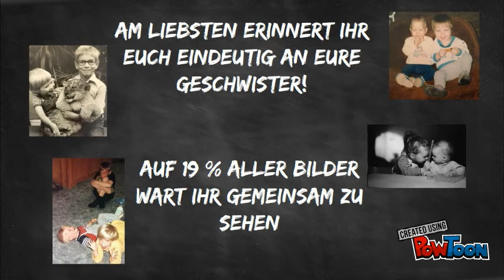Erinnern gegen Kinderdemenz - So war's :)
Rückblick zur Social Media Kampagne "Erinnern gegen Kinderdemenz" der NCL-Stiftung.